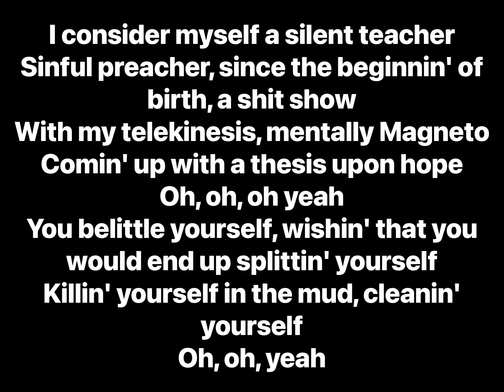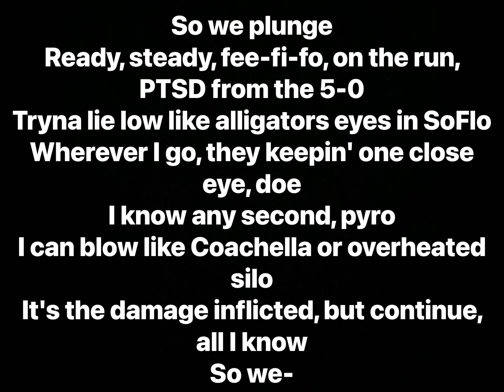Ski Mask The Slump God - Mental Magneto (Lyrics)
Artist: Ski Mask The Slump God
Album: Sin City The Mixtape

Producer: John Cunningham
Writers: Ski Mask The Slump God, John Cunningham
Mixing Engineer: Alex Tumay
A&R: Saint Harraway
Guitar: John Cunningham
Studio Personnel: Alex Tumay
Assistant Mixing Engineer: Andrew Kim
Distributor: Universal Music Group
Label: Victor Victor, Republic Records